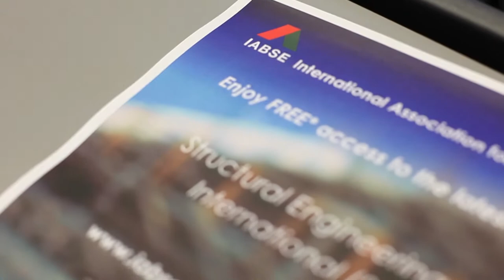Long Trailer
Trailer informing about COST Action TU1402: Quantifying the Value of Structural Health Monitoring.